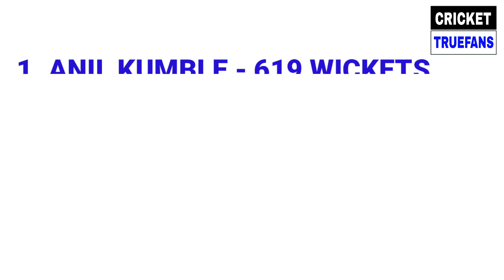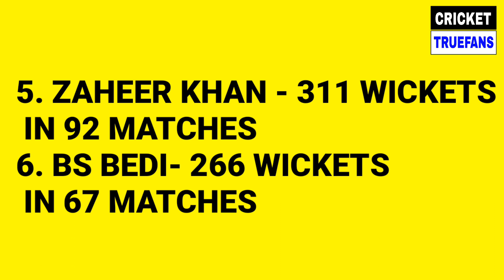INDIA VS ENGLAND 4TH TEST : ISHANT SHARMA BECOMES THIRD INDIAN FAST BOWLER TO TAKE 250 WICKETS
1) ISHANT SHARMA BECOME THIRD INDIAN PACER TO TAKE HIGHEST WICKETS IN TEST CRICKET
2) ISHANT SHARMA BECOMES SEVENTH HIGHEST WICKET TAKERS IN INDIA
3) ISHANT SHARMA RECORDS
4) INDIA CRICKET NEWS

LIKE PLZ
COMMENT PLZ
SHARE PLZ